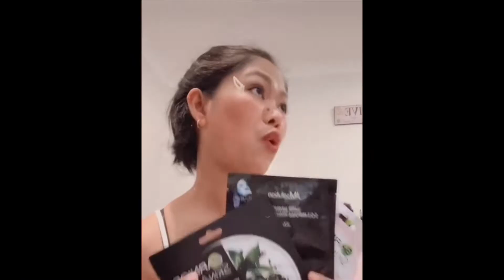TIKTOK COMPILATION COMEDY SERIES COLLAB WITH MADAM LIPZ